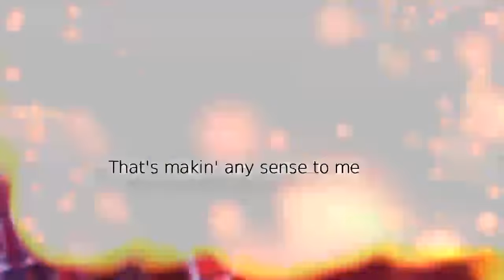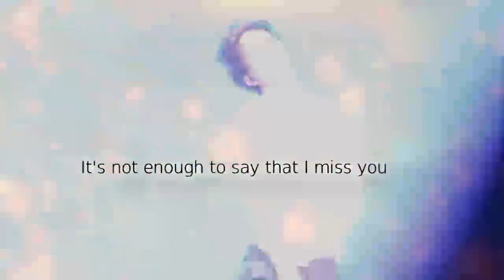HONGBIN | Untouched | FMV ♥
Song: Untouched
Artist: The Veronicas
Idol: Lee Hong Bin / Hongbin
Group: VIXX